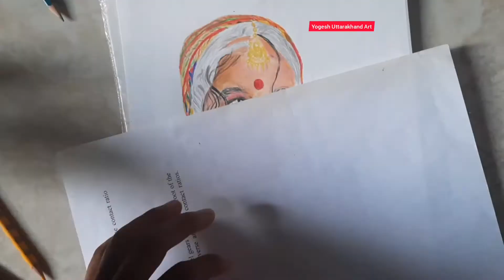Drawing pahadi cute girl | pahadi girl sketch | drawing kumauni cute girl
Drawing pahadi cute girl | pahadi girl sketch | drawing kumauni cute girl | timelapse